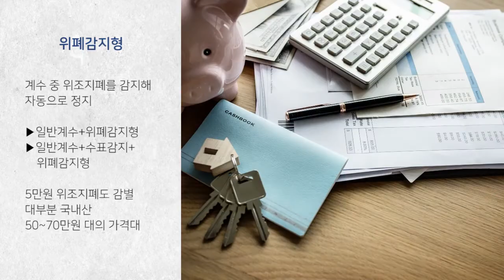현대오피스 위폐감지형 지폐계수기 구매가이드 [페이퍼프랜드 by 현대오피스]